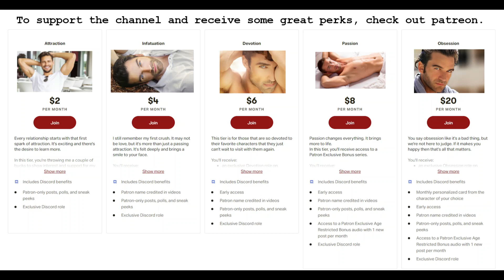Voice Acting | Tsundere Werewolf A Hoodie? For Me? | Roleplay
Moondoggie comes to you and Jeremy, The Tsundere Werewolf, with a big announcement. Afterward, you have a surprise for Jeremy of your own.

Written and recorded by Love Boldly Records.